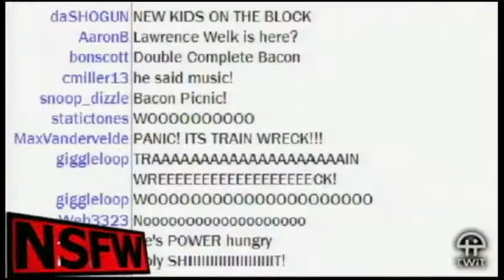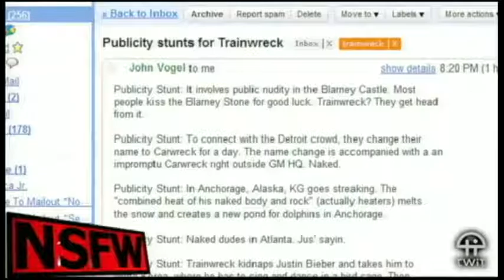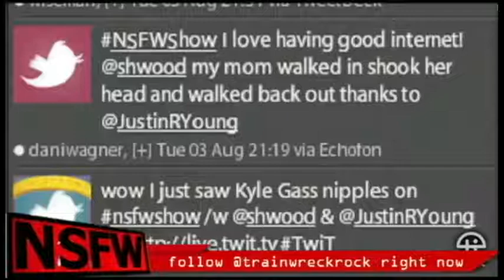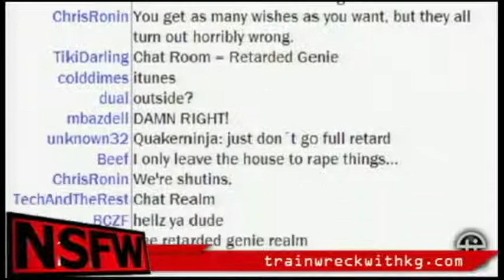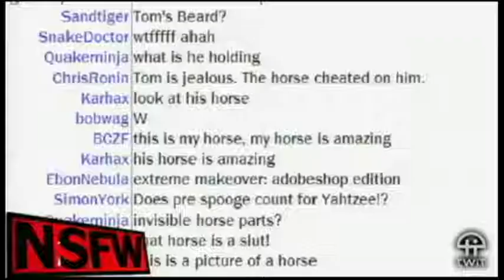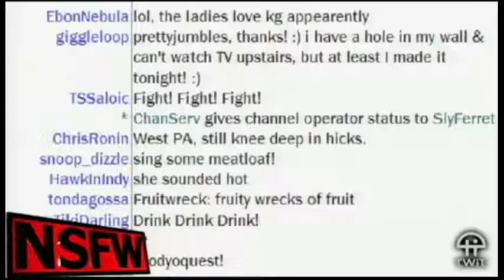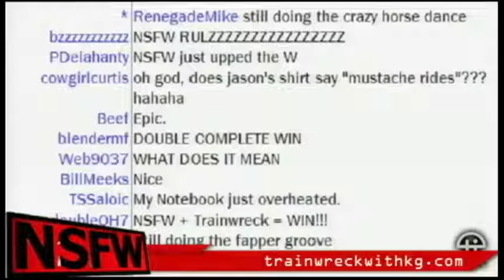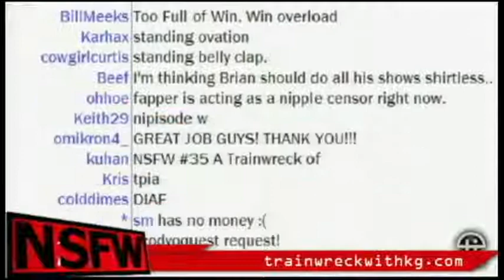NSFW #35: This Rad Bromance is a Trainwreck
NSFW is joined by Kyle Gass and the band Trainwreck. They pitch PR ideas, tag themselves onto memes, and show at least 4 man nipples, if not more.